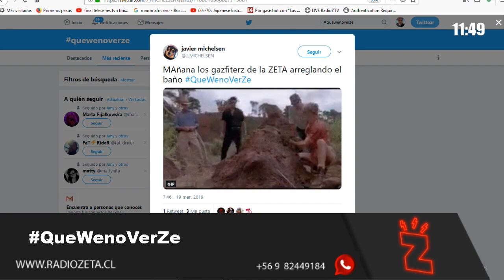Lo mejor zeta HOY Martes 19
Hoy en QueWenoVerze quedo Pato Pimienta con CUELLO, su amigo Sergio Freire... llego, pero no llego.